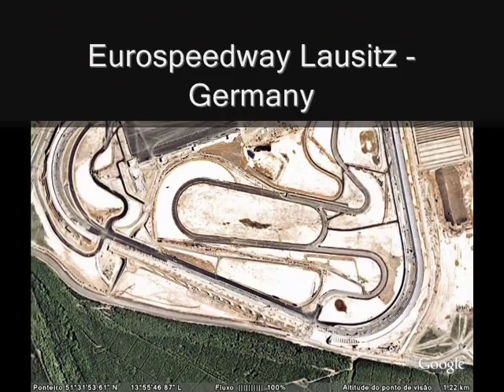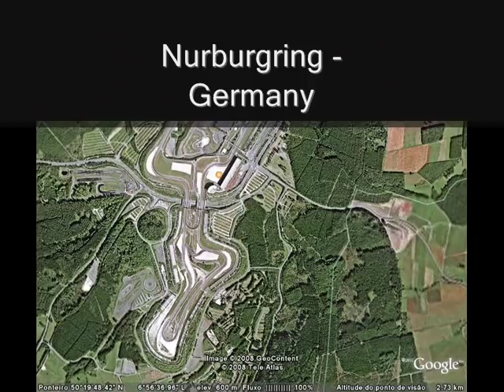Some famous circuits seen at Google Earth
English (portuguese)

Slideshow of photos in famous circuits in the world seen at Google Earth (Slideshow de fotos nos famosos circuitos no mundo vistos pelo Google Earth).
This is the list of circuits (Esta é a lista dos circuitos) :

- Albert Park Circuit - Australia
- Autódromo do Estoril - Portugal
- Autódromo Enzo e Dino Ferrari - Imola - San Marino
- Autódromo Hermanos Rodriguez - Mexico
- Autódromo Internacional Nelson Piquet - Brazil
- Bahrain International Circuit - Sakhir - Bahrain
- Brands Hatch - England
- Brno Circuit - Czech Republic
- Circuit de Catalunya - Spain
- Circuit Gilles Villeneuve - Montreal - Canada
- Circuit Nevers Magny Cours - France
- Circuit Park Zandvoort - Holland
- Circuito Permanente de Jerez - Spain
- Circuito Ricardo Tormo - Cheste (Valencia) - Spain
- Donington Park - England
- Eastern Creek International Circuit - Australia
- Eurospeedway Lausitz - Germany
- Fuji International Circuit - Japan
- Hockenheimring Circuit - Germany
- Indianapolis Motor Speedway - United States
- Infineon Raceway (Sears Point Raceway) - United States
- Istanbul Park - Turkey
- Le Mans / Circuit de la Sarthe - France
- Losail Circuit - Qatar
- Marina Bay Street Circuit - Singapore
- Mazda Raceway Laguna Seca - United States
- Monte Carlo (Street Circuit) - Monaco
- Monza - Italy
- Motopark Oschersleben - Germany
- Nurburgring - Germany
- Nurburgring Nordschleife - Germany
- Phillip Island - Australia
- Sepang Circuit - Malaysia
- Shanghai Circuit - China
- Silverstone - England
- Spa Francorchamps - Belgium
- Talladega Superspeedway - United States
- Watkins Glen Circuit - United States